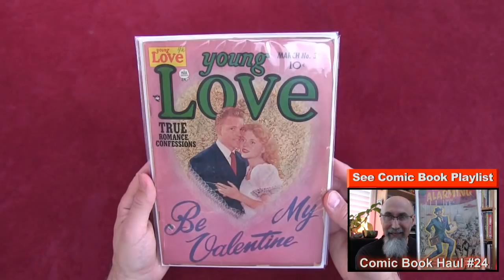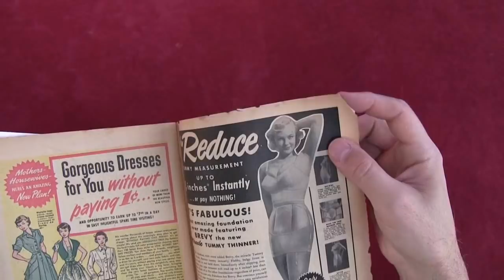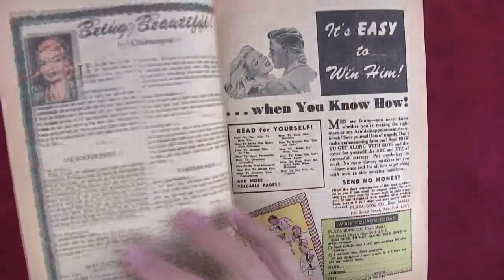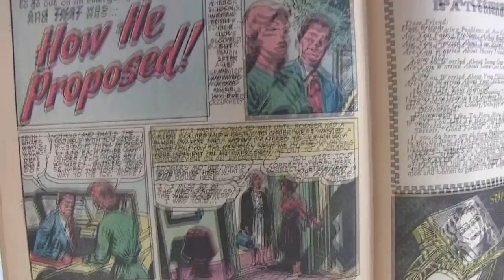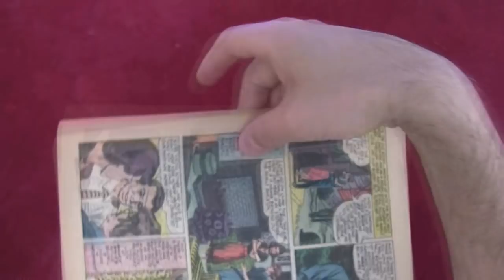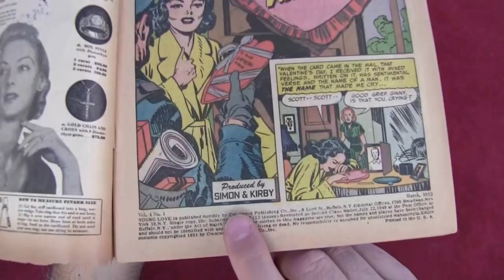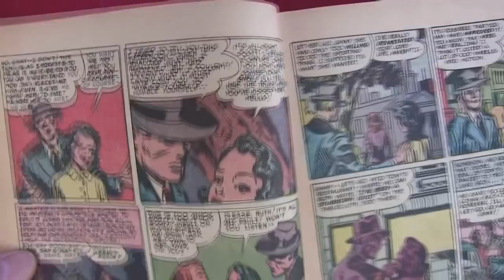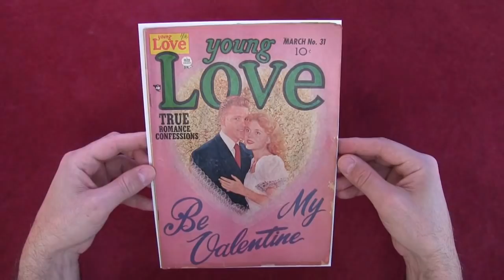Reading Comics: Young Love #31, Jack Kirby, Golden Age Romance, Be My Valentine, Prize, 1952 [ASMR]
▶️ As well as Cryptocurrencies:
Bitcoin (BTC): 1Peam3sbV9EGAHr8mwUvrxrX8kToDz7eTE
Bitcoin Cash (BCH): 18KjJ4frBPkXcUrL2Fuesd7CFdvCY4q9wi
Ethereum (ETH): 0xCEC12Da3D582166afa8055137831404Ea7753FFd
Ethereum Classic (ETC): 0x348E8b9C0e7d71c32fB2a70DcABCB890b979441c
Litecoin (LTC): LLak2kfmtqoiQ5X4zhdFpwMvkDNPa4UhGA
Dash (DSH): XmHxibwbUW9MRu2b1oHSrL951yoMU6XPEN
ZCash (ZEC): t1S6G8gqmt6rWjh3XAyAkRLZSm9Fro93kAd
Doge (DOGE): D83vU3XP1SLogT5eC7tNNNVzw4fiRMFhog

Peace.

chycho

***ONLINE PRESENCE

- History of Prize's Romance  Comics (6:29)

- Flip Through Young Love #31 (8:56)

- Read 1-Page Story, 'How He Proposed' (24:07)

- Get Relationship Advice (32:34)

- Read First Comic Story, 'Be My Valentine' by Jack Kirby (43:57)

***REFERENCED VIDEOS/INFORMATION***

Comics Code Authority (CCA): SOTI Comics and the 1954 Code Criteria for Censoring Comic Books [ASMR]

***Additional Articles***

Peace,

chycho